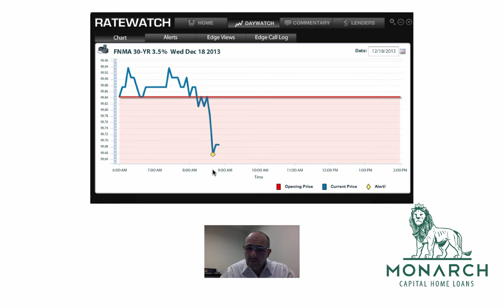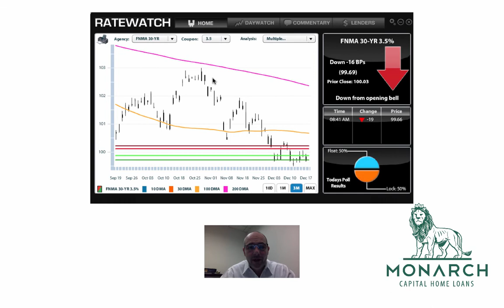Rate Update 12 18 13